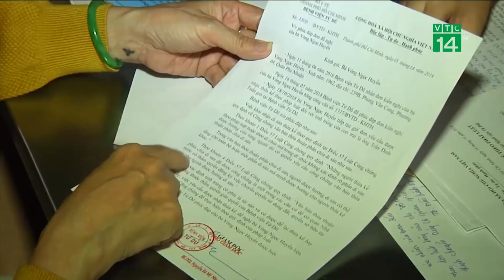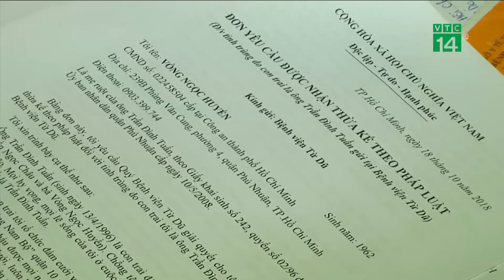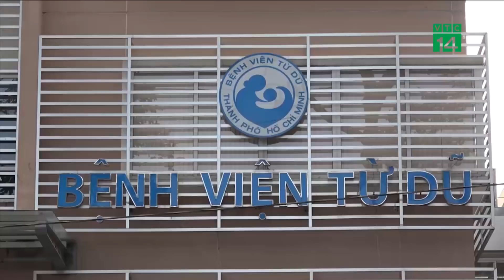Tranh cãi việc mẹ muốn "thừa kế" tinh trùng của con trai đã mất | VTC14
VTC14 | TRANH CÃI VIỆC MẸ MUỐN “THỪA KẾ” TINH TRÙNG CỦA CON TRAI ĐÃ MẤT
Gần đây, dư luận xôn xao về trường hợp một người mẹ vì muốn có cháu nên đã xin tinh trùng của người con trai đã mất được lưu gửi ở bệnh viện về cho người con dâu thụ tinh trong ống nghiệm. Tuy nhiên, đề nghị của người  mẹ này đã không được bệnh viện đồng ý.  Thực hư câu chuyện này ra sao và những vướng mắc về mặt pháp lý như thế nào?